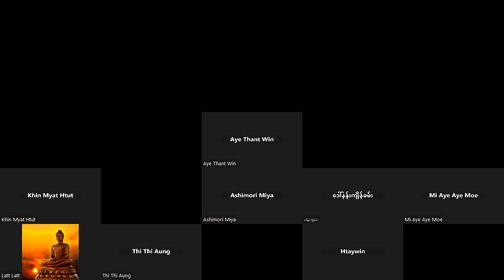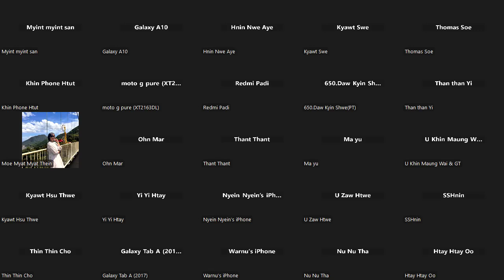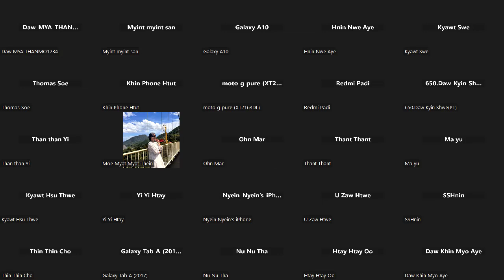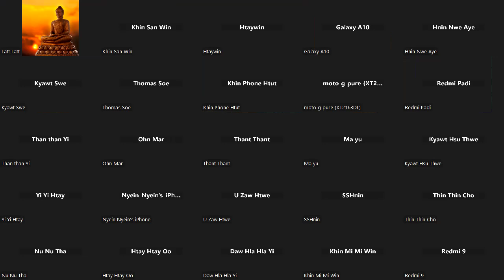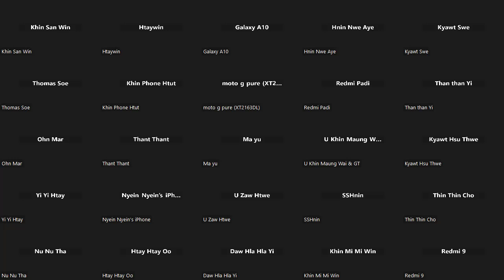29September 2024ဉာဏ်ဖြစ်ဖို့ 3